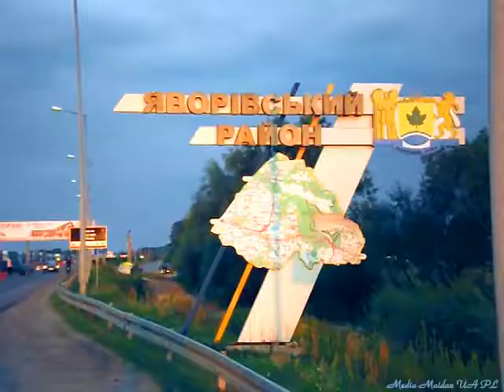Рошенівський погранець подбрехуе свою версію трактовки закона як не пустити Саакашвілі в Україну